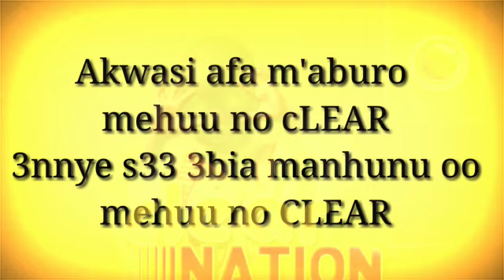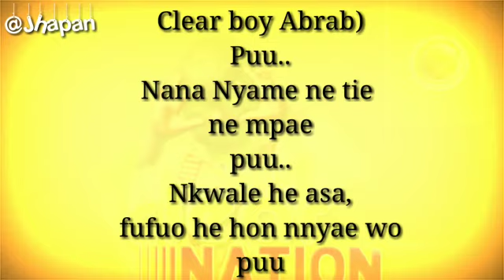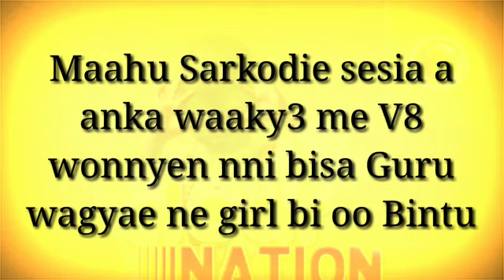Clearboi _ lyrics🎧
The lyrics of CLEAR_NATION_MUSIC